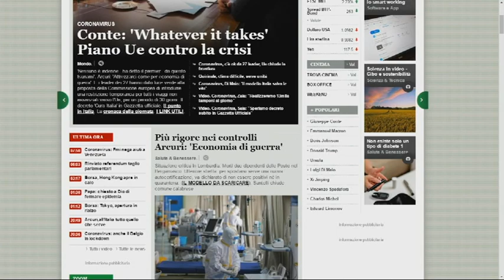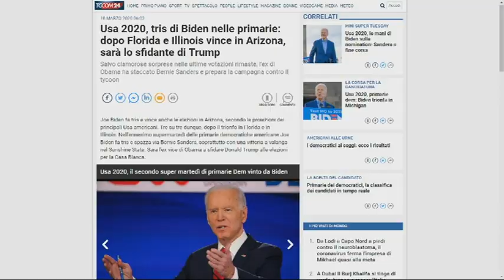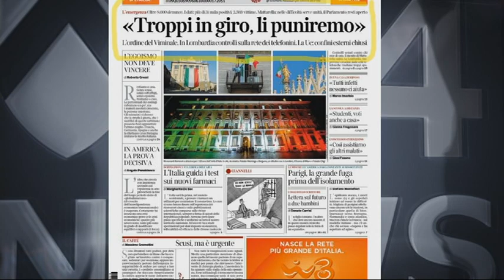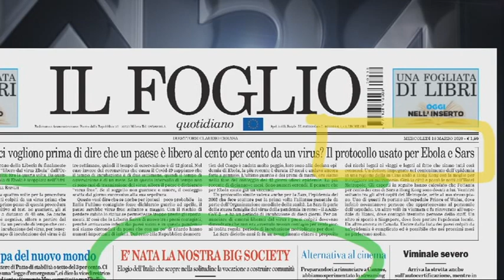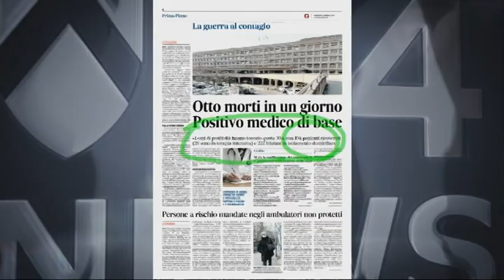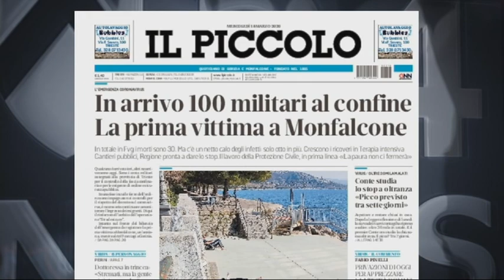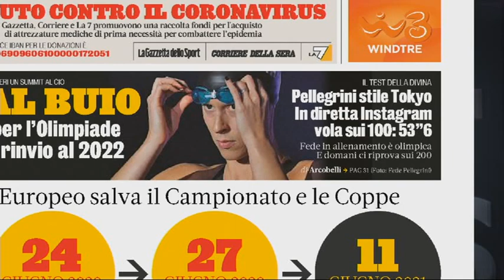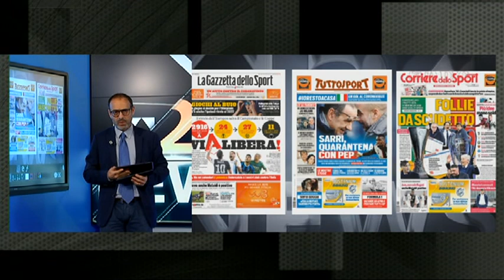TG NEWS 24 RASSEGNA | 18 marzo 2020 I 2a Parte